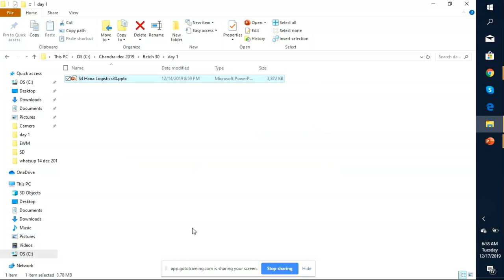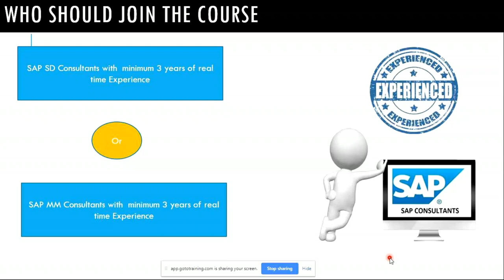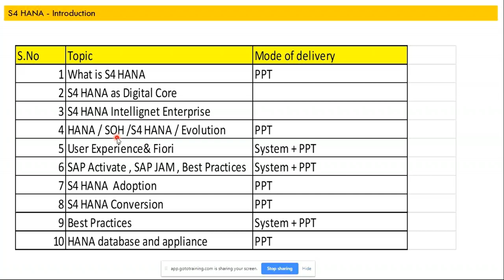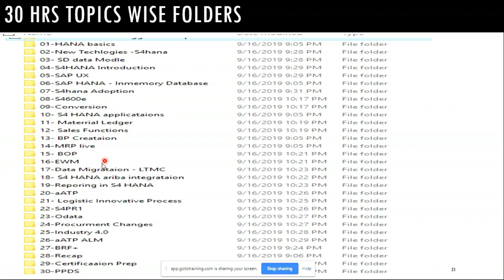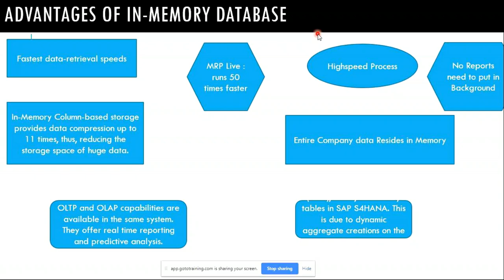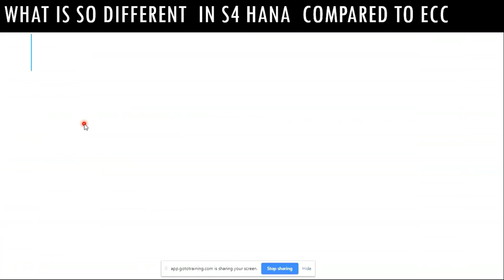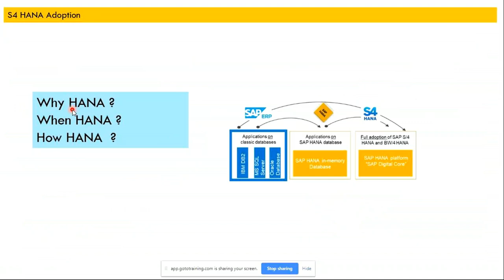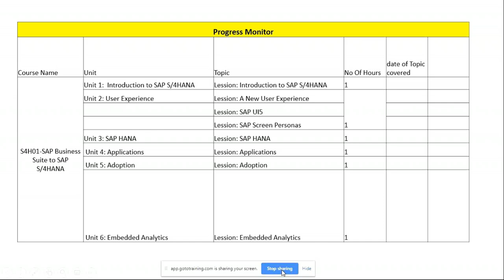SAP S4 HANA SIMPLE LOGISTICS DEMO CONDUCTED BY CHANDRA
SAP S4 HANA SIMPLE LOGISTICS ONLINE TRAINING COURSE.
Kindly fillup this form if you like to join this class and take admission.
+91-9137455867